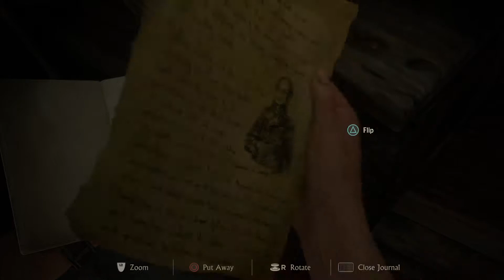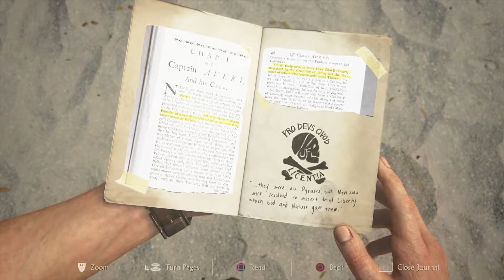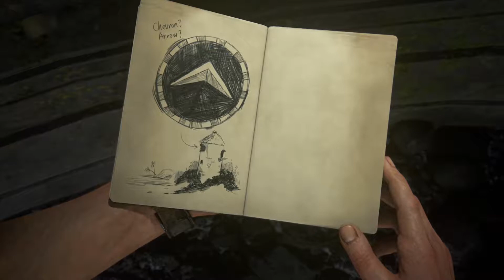UNCHARTED 4: A Thief's End PART 10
UNCHARTED 4: A Thief's End PART 10 walkthrough